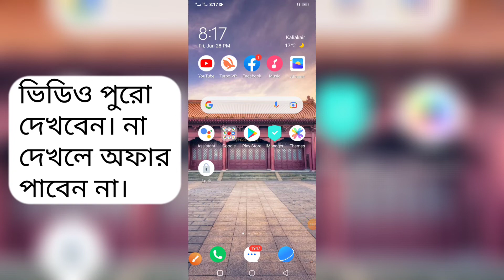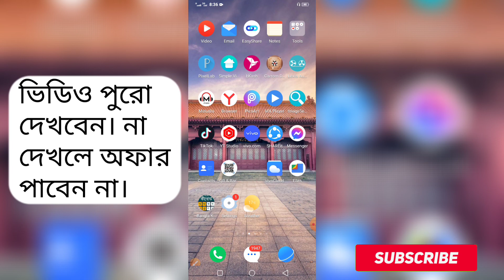Airtel 132tk 12gb 30 days 2022 | Airtel best low price offer 2022 | airtel new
Search Keyword 👇👇👇

Airtel 132tk 12gb 30 days 2022
ইন্টারনেট অফার ২০২১
airtel new sim offer
Airtel Internet Offer
airtel internet offer bd
Airtel internet pack list
Airtel BD recharge offer
Airtel 9 Tk 1GB code
airtel mb offer
Airtel Free Internet
airtel internet
airtel best internet offer
airtel internet pack 30 days
airtel free internet
airtel mb offer bd
airtel offer 2022
airtel best offer
airtel free mb
airtel mb offer 2021
airtel mb offer 2022
airtel to airtel mb transfer
airtel 1gb free data
airtel 12gb 132tk code 2022

Background Music 🎤🐯 Indian Music (No Copyright) -Indian Fusion- by Shahed 🇮🇳